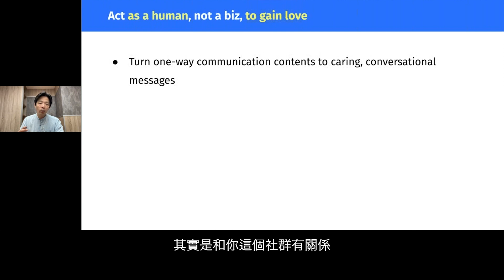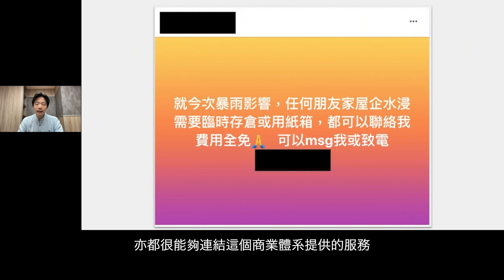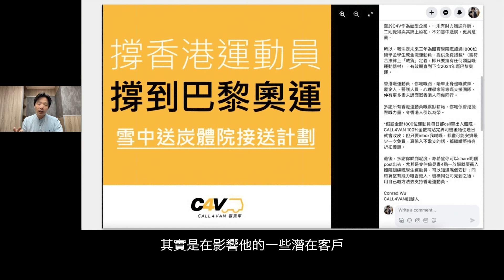數碼營銷系列 | 社交媒體玩法大洗牌 一堂掌握內容營銷新趨勢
社交媒體演算法日新月異，觀眾口味亦時常在變，如何在吸引目標客戶眼球，成功留住他們，更培養他們成為回頭客？另一方面，2024內容營銷新寵兒，可能是小眾市場！過去以建立品牌形象（brand building）為基礎的一套內容創作方式，亦可能要作出改變。資深獨立數碼行銷顧問Jansen，為大家分享 2024社交媒體趨勢、演算法改革之餘，亦會詳細教大家新式內容創作思維。

Jansen指出，不少人都視社交媒體為一個宣傳平台，不時在上面更新服務和產品資訊。但他認為，比較合理的社交媒體宣傳流程，應該是「陌生人➡️追隨者➡️客戶」，過程中的技巧，在於如何令原本不認識品牌的人，慢慢看到提供的內容或者娛樂，而成為追隨者。下一步就是跟追隨者建立信任，再慢慢轉化為客戶。